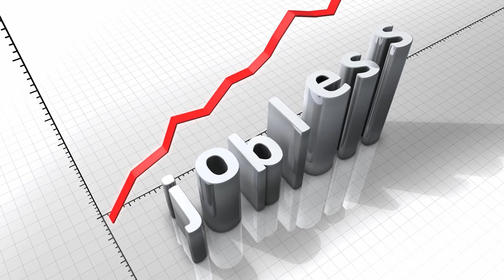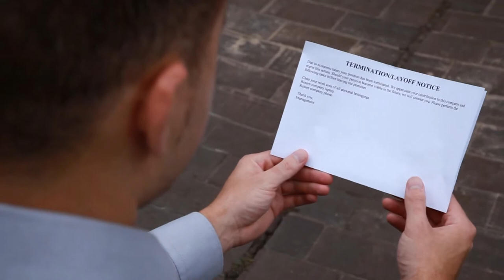Losing Jobless Benefits Is Not Only Stressful, It Might Be Harmful To Health